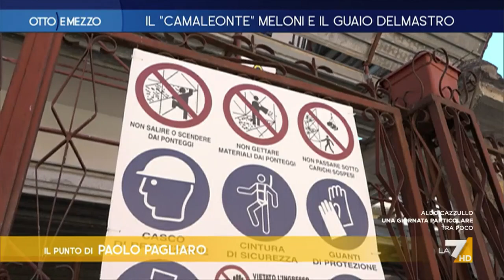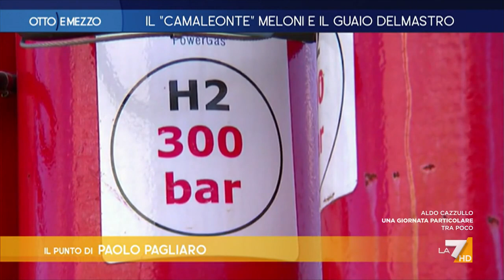Superbonus, riabilitazione postuma?